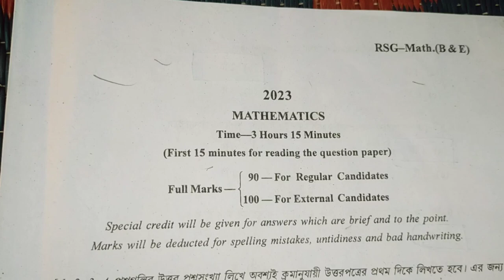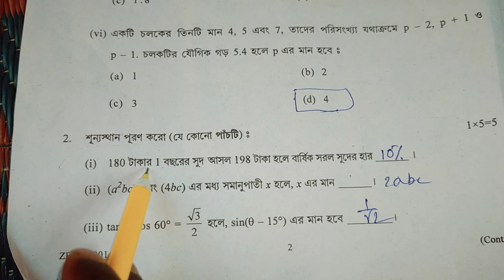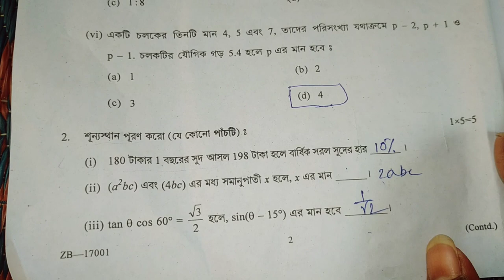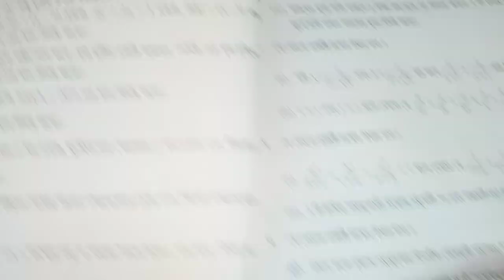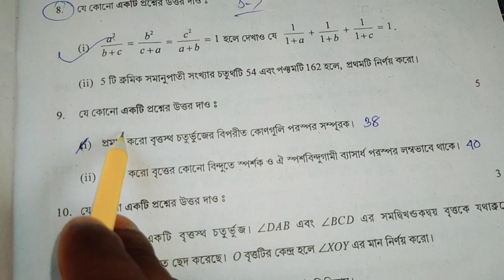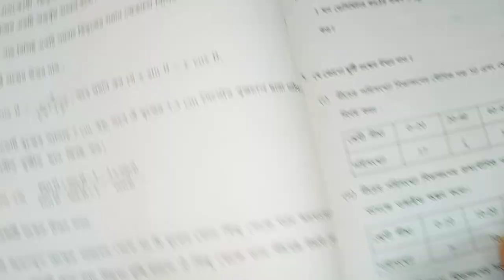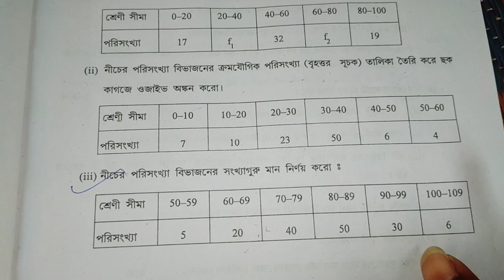Madhyamik mathematics question paper 2023 ❤️💥WBBSE question and answer মাধ্যমিক অংক প্রশ্নপত্র 2023